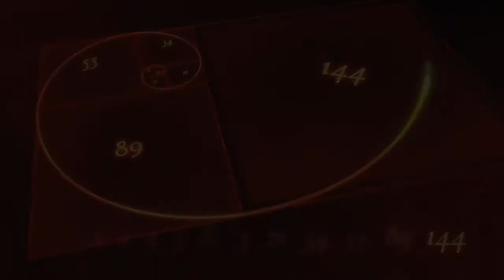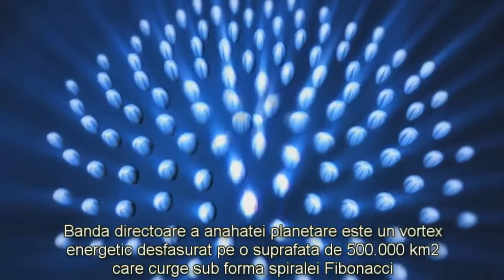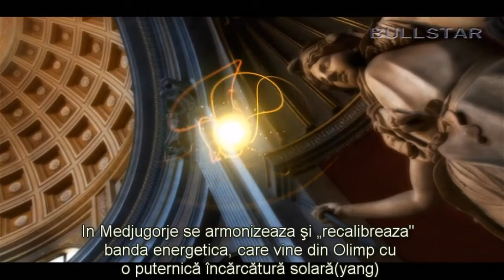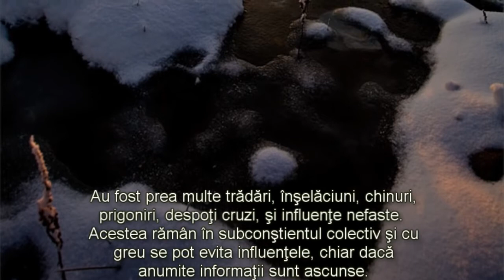THE SACRED VORTEX(PLANETARY ANAHATA) - VORTEXUL SACRU (ANAHATA PLANETARA)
Va invitam intr-o calatorie prin cateva puncte esentiale ale Anahatei planetare: THE TRIP OF THE SUN